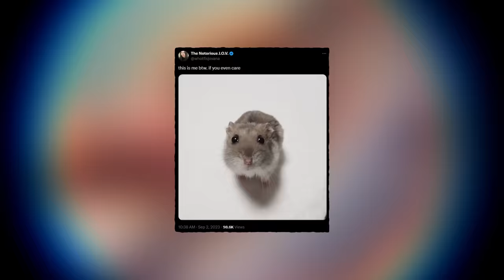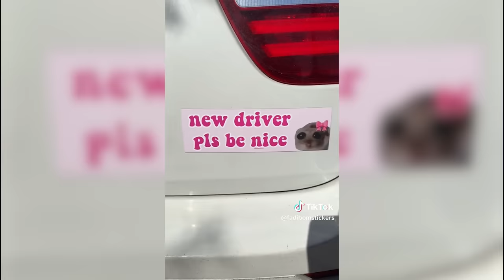Why Is The Sad Hamster So Sad?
sad hampter

Dank Lollies
FreeGamer
richtofen
Alizard